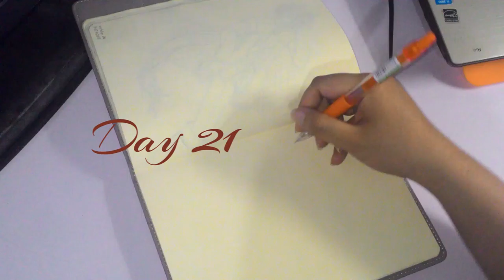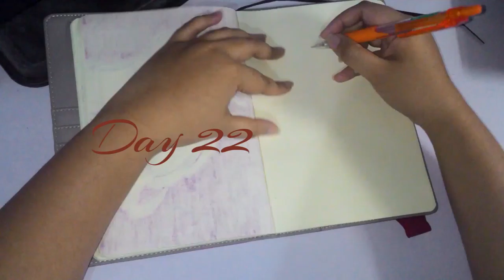[Inktober 2016] Day 21 to 24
2 more videos left till inktober ends!!

+Newsroom
--- Riot

--- Silent Partner

+Rollin through Osaka
--- MK2